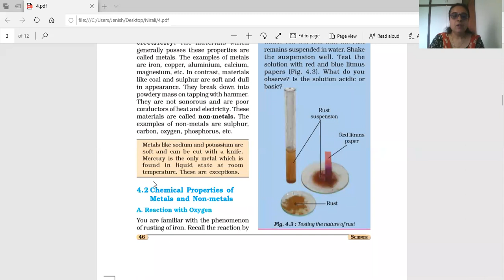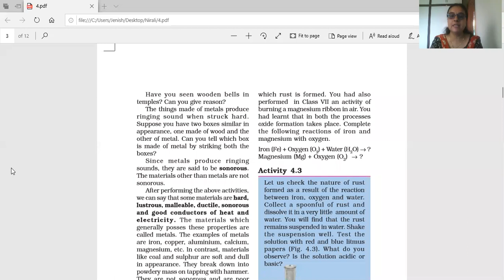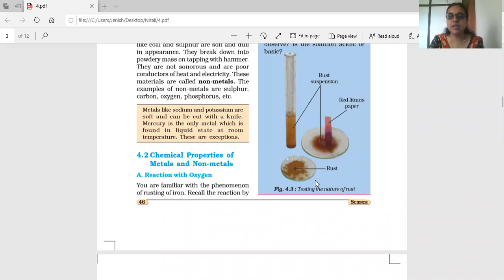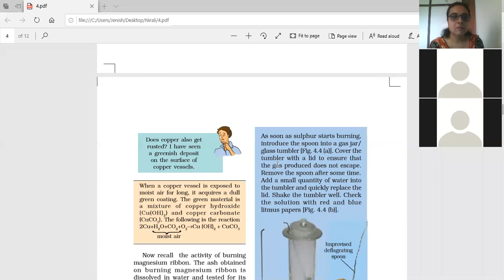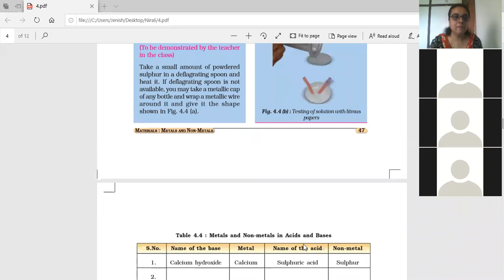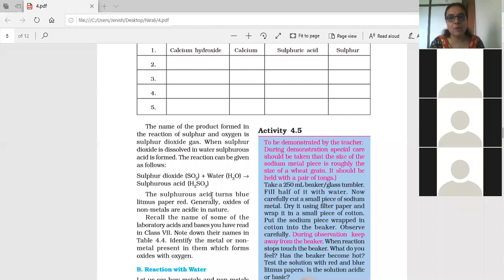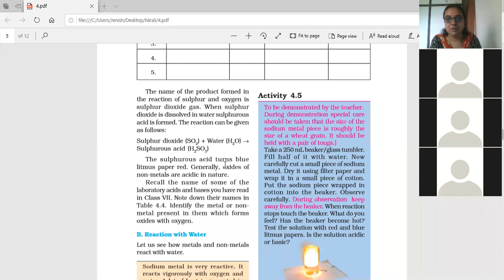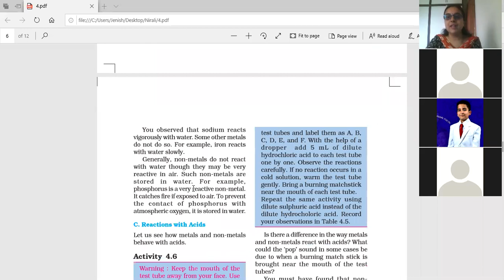Std-8 Ch-4 Materials : Metals And Non-Metals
Chemical Properties of Metals and Non-metals